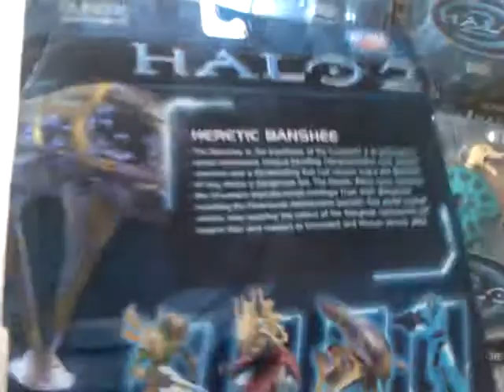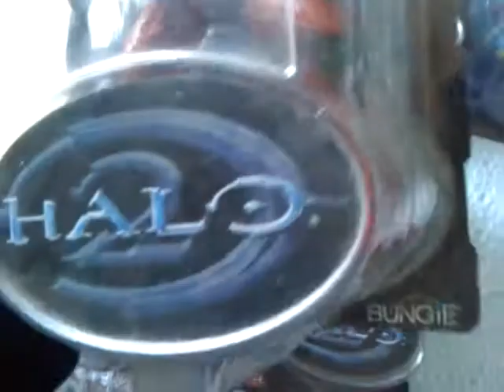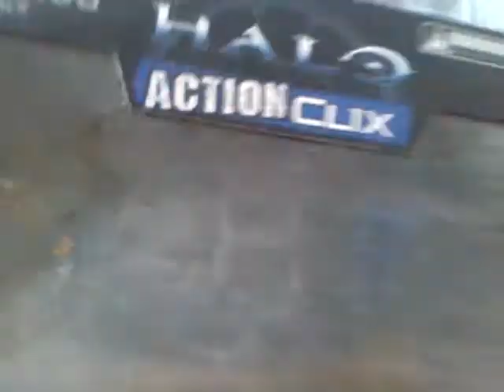I found a hard of halo crap lol